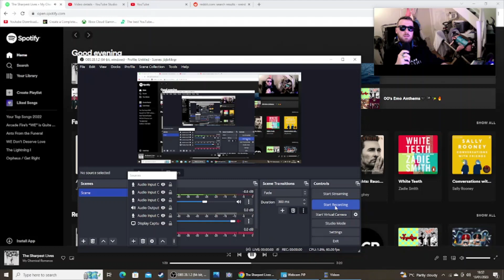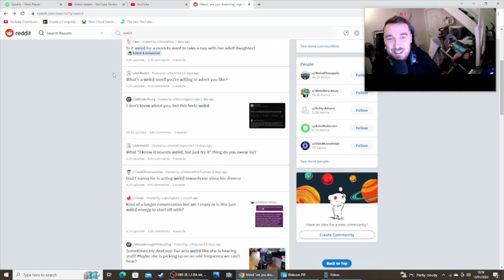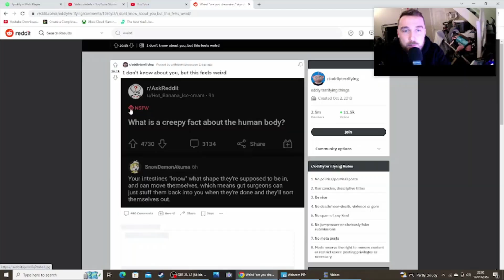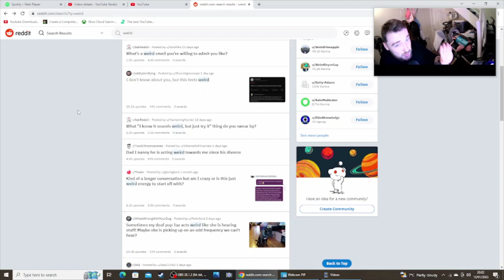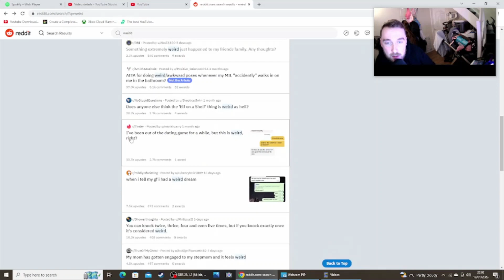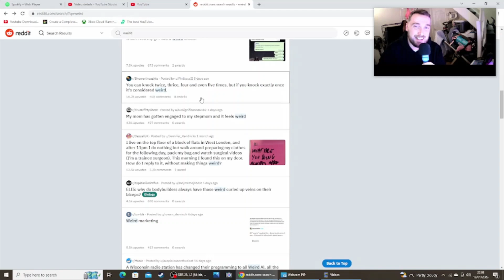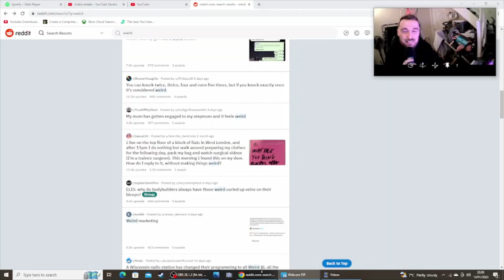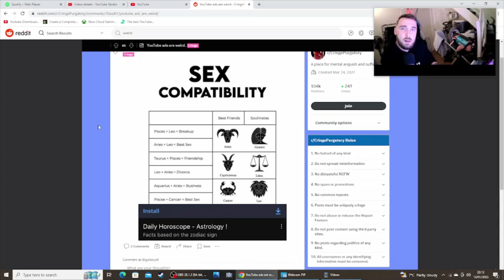Weird Reddit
It’s rare that I have look through Reddit, so let’s do it together!